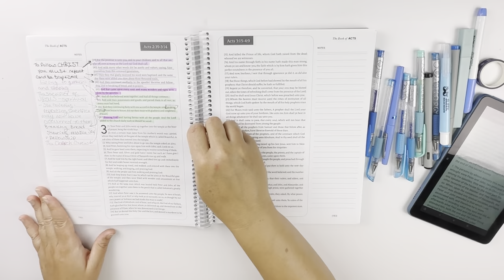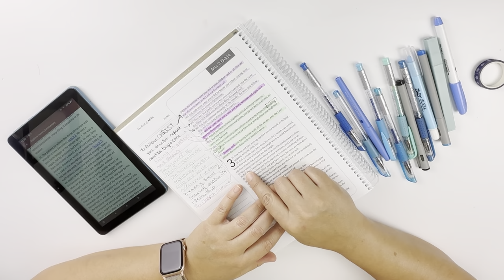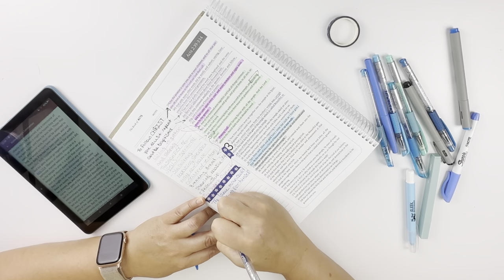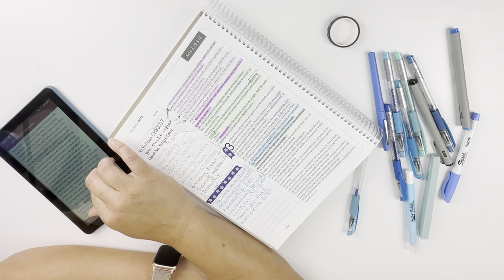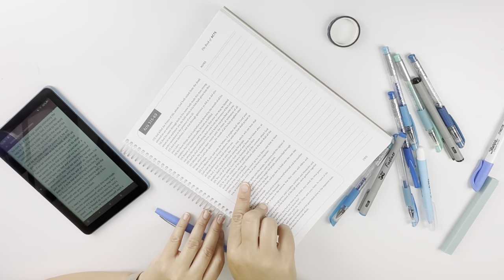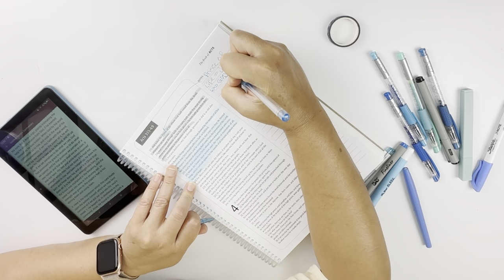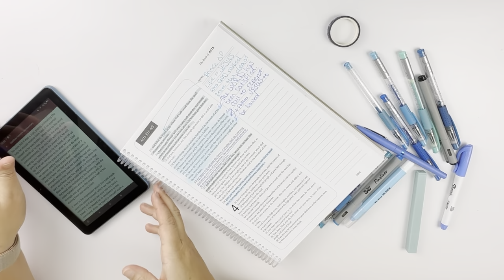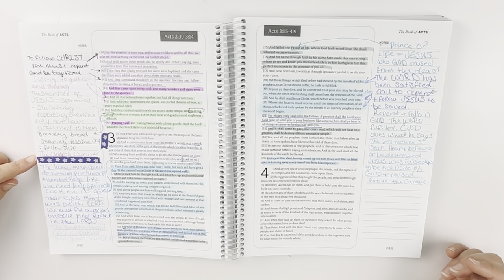Bible Journal With Notes | Spiral Bible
Bible journal acts three with me in my spiral Bible using only notes.
This is a Bible journal entry that is a Bible study.
This is also a video featuring reading the Bible, talking to you about my notes, and talking Faith with you.

    Spiral Bible 🌀

Gel Pens

Fine point pens

Fine liners & Gel Highlighters

Sticky Notes

Colorful Fineliners

Sticky notes

Pens

0.5mm liquid ink

Mr Pen

    Pens

0.5mm liquid ink

    Highlighters

Dual tipped

    Fire Tablet

    Bible Gateway

    Washi Tape

Journaling Wishlist: